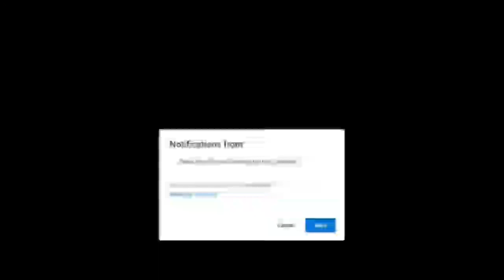Tips Cara Mengatasi Cairan Pelumas Bor Magnet Keluar Lewat Atas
Tips cara Mengatasi Cairan Pelumas Bor Magnet Keluar lewat atas. cara mengatasi cairan bor magnet keluar lewat samping.
tutorial bor magnet, tips bor magnet, bor magnet march, bor magnet jetbroach.